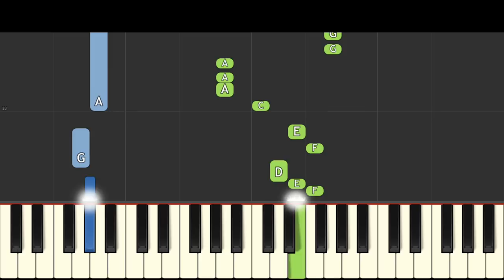What Else Can I Do? - EASY Piano Tutorial - Encanto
How to play a simple easy version of the song What Else Can I Do? that Isabela sings in the Disney film Encanto.
Music by Lin-Manuel Miranda, performed originally by Diane Guerrero.
Lyrics:
I just made something unexpected
Something sharp
Something new
It's not symmetrical or perfect
But it's beautiful
And it's mine

Bring it in, bring it in
(Good talk!) Bring it in, bring it in
What else can I do?
(Let's walk!) Bring it in, bring it in
(Free hugs!) Bring it in, bring it in

I grow rows and rows of roses
Flor de mayo
By the mile
I make perfect, practiced poses
So much hides behind my smile

What could I do if I just grew what I was feeling in the moment?
(Do you know where you're going? Whoa!)
What could I do if I just knew it didn't need to be perfect?
It just needed to be? And they let me be?

A hurricane of jacarandas
Strangling figs (Big!)
Hanging vines (This is fine)
Palma de cera fills the air as I climb
And I push through
Can I deliver us a river of sundew?
Careful, it's carnivorous, a little just won't do

I wanna feel the shiver of something new
I'm so sick of pretty
I want something true, don't you?

You just seem like your life's been a dream
Since the moment you opened your eyes
(How far do these roots go down?)
All I know are the blossoms you grow
But it's awesome to see how you rise
How far can I rise?
Through the roof, to the skies
Let's go!

A hurricane of jacarandas (Whoo!)
Strangling figs (Go!)
Hanging vines (Grow!)
What else, what else?

What can you do when you are deeply, madly, truly in the moment?
(Seize the moment, keep goin')
What can you do when you know who you wanna be is imperfect?
But I'll still be okay
Hey, everybody clear the way (Whoo!)
I'm coming through with tabebuia
(She's coming through with that booyah!)
Making waves (Making waves)
Changing minds (You've changed mine)
The way is clearer 'cause you're here, and well
I owe this all to you

Show 'em what you can do